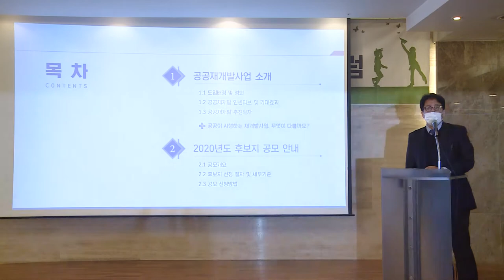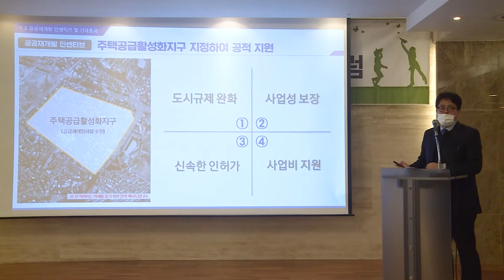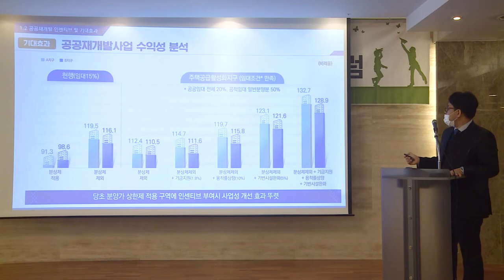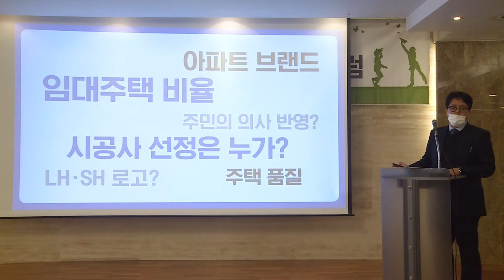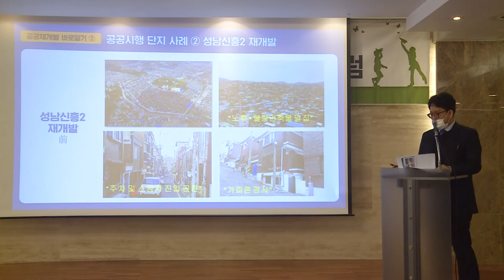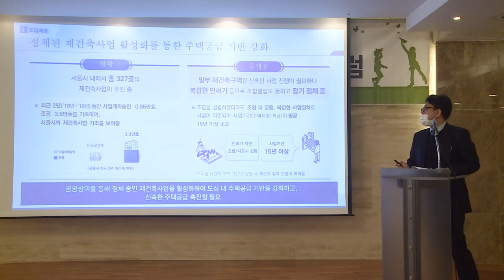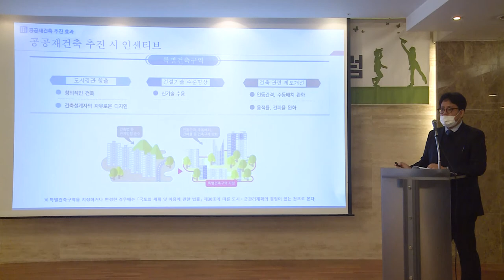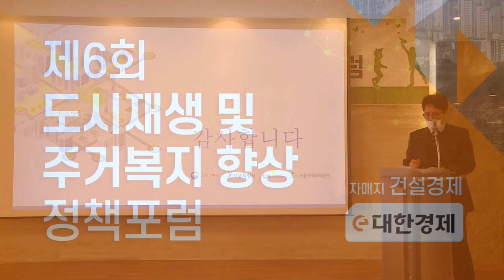[대한경제] 공공 재개발ㆍ재건축 추진방향 - 제6회 도시재생 및 주거복지 향상 정책포럼 주제발표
차별화된 콘텐츠와 깊이가 다른 스마트한 경제지 e대한경제

주제발표 - 공공 재개발ㆍ재건축 추진방향 (신지윤 LH 도시정비사업처 차장)

구도심에 활력을 불어넣고 지역 일자리 창출에 기여하고자 추진된 ‘도시재생 뉴딜사업(이하 도시재생)’이 올해로 시행 4년차를 맞았다.

정부 입장에서도 피부로 체감할 수 있는 수준으로 도시재생의 추진속도를 높이기 위해 노력하고 있다. 건설업계 등 관련 업계도 민간택지 분양가상한제 시행 등 영향으로 위축될 수밖에 없는 민간건설의 대안으로 도시재생을 지목하고 참여기회를 엿보고 있다.

이런 가운데 향후 지속가능한 도시재생에 대한 정부와 공공기관의 정책ㆍ실행방향을 알아보고, 현재 진행 중인 도시재생에 대한 생생한 사례를 들을 수 있는 자리가 마련된다.

e대한경제는 19일(오늘) 서울시 강남구 논현동 건설회관에서 오후 1시30분부터 ‘제6회 도시재생 및 주거복지 정책포럼’을 개최한다.

올해 포럼에서는 실물경제 침체 극복과 주거복지 향상을 위해 다양하게 추진 중인 도시재생 프로젝트들을 엿볼 수 있다.